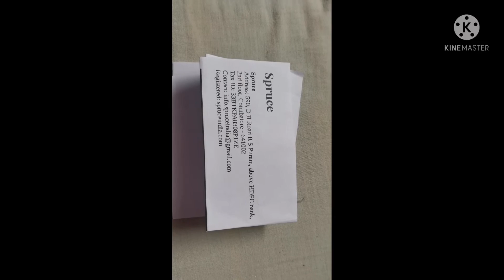unboxing earing pouch by spruce